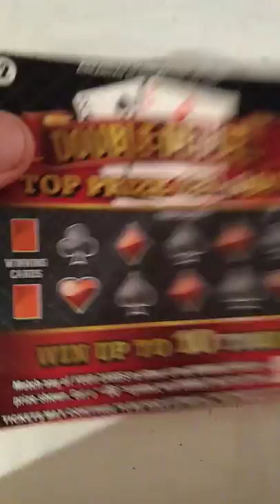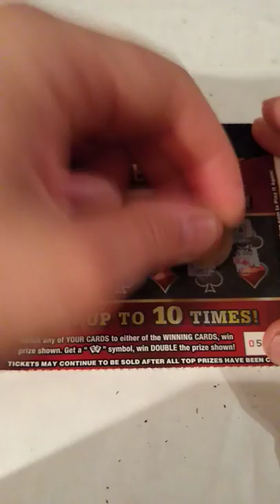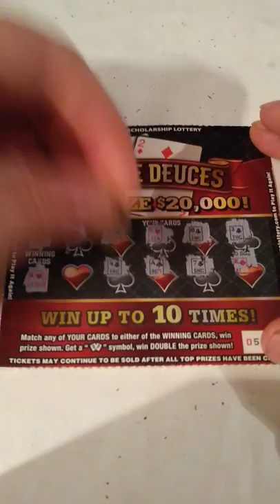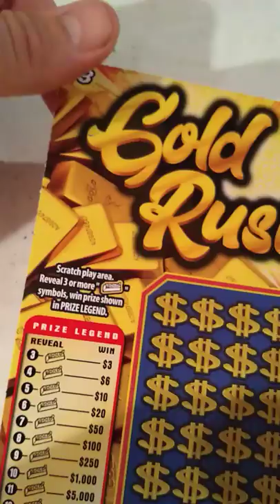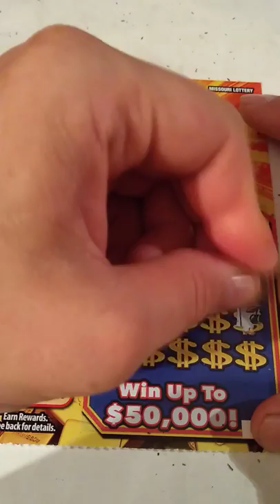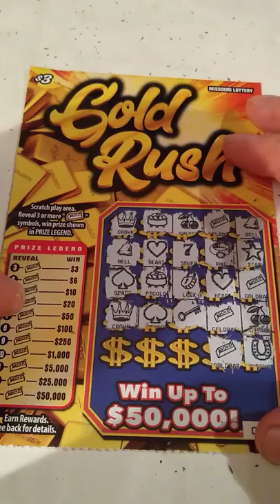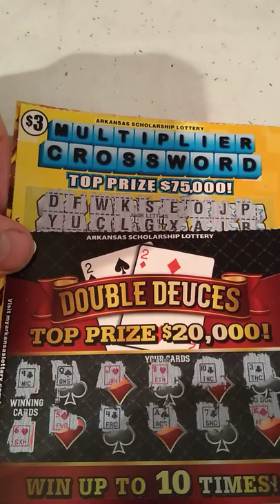GIVEAWAY INFO WINS!! ARKANSAS AND MISSOURI SCRATCH OFFS LOTTERY